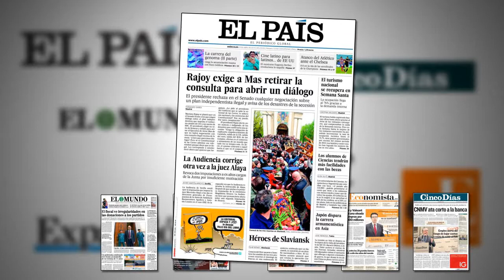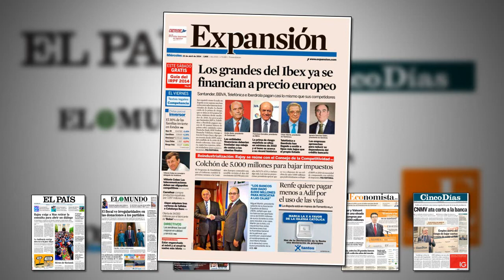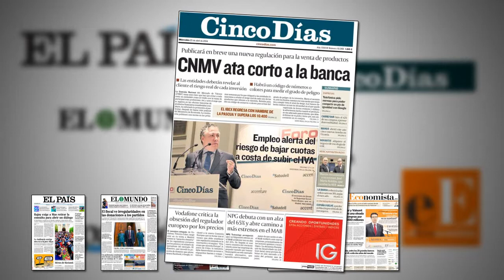Revista de prensa: "Los grandes del Ibex ya se financian a precio europeo" (Expansión)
Cataluña vuelve a ser portada de los principales periódicos generalistas nacionales, tanto por la exigencia de Rajoy a Mas de que retire la consulta, como por la dimisión de la cúpula del PSC de Girona. También el repunte del turismo en Semana Santa y los recortes de Valls ocupan sitio en las primeras páginas. En clave económica, la banca es la gran protagonista, junto con las farmacéuticas y la posible bajada del IRPF en 2015.